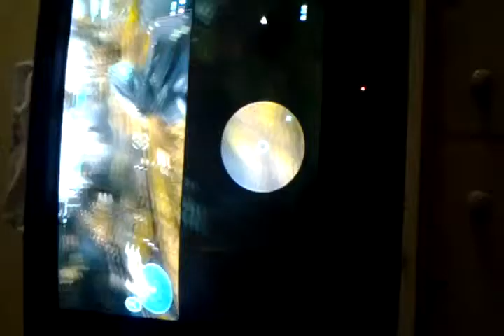Halo Reach Guide: Winter Contingency Part 1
A Halo Reach guide. Story Line: After when the new Noble 6 joins Noble Team, they now go on to their first mission. Welcome to Reach.